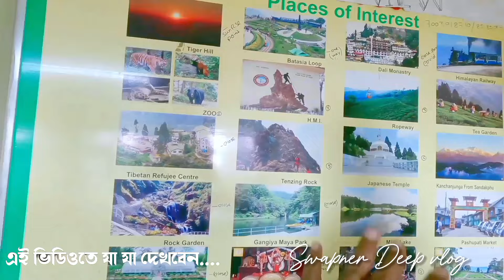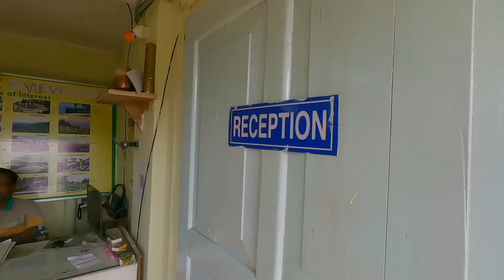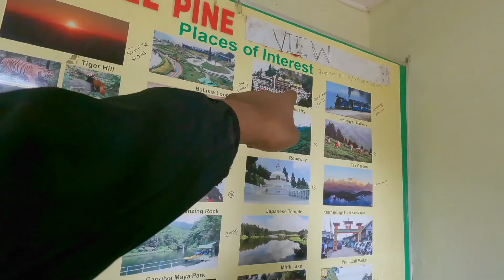Low budget hotels in darjeeling near mall | Darjeeling hotel 2024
🏨 Hotel Pine view Darjeeling
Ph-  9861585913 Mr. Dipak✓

Your Quar -